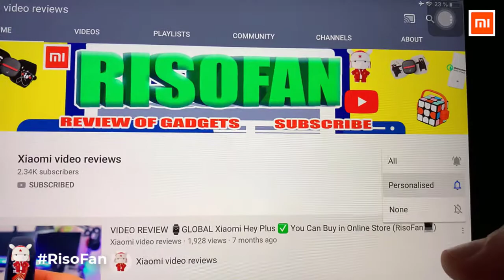Xiaomi Eco System Brand Lebath Auto Induction Foam Soap Dispenser Hand Washer 450ML Capacity.